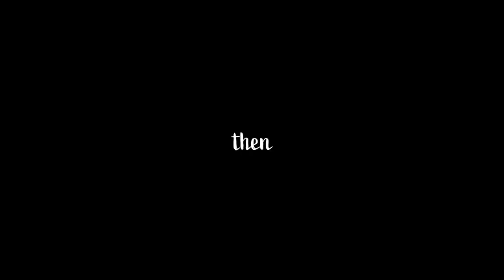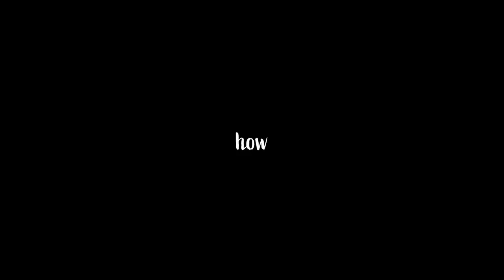Reality Check- The Reasons your House isn’t Selling in Lake Highlands, Part 1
Did you put your Lake Highlands house on the market, envisioning a quick sale with multiple offers that would drive the price up to well over asking, but instead haven’t received any offers and the showing requests have been few and far between? Then you are probably asking: Why?
Well, in this 2 part video series I will go over the 5 most common reasons homes will linger on the market and let you know what you can do to turn that ship around so that you can stop wringing your hands with worry and start signing contracts with joy!!
    *Find out how to know if your house is priced right?
    *What would make my home hard to sell?
    *When should I consider a price drop?

Helping folks buy, sell, invest and lease homes in Lake Highlands and the greater Dallas area! 🏠 Professional and Authentic. 👩‍💼 Message me with your questions!